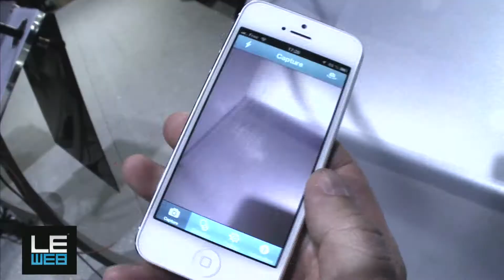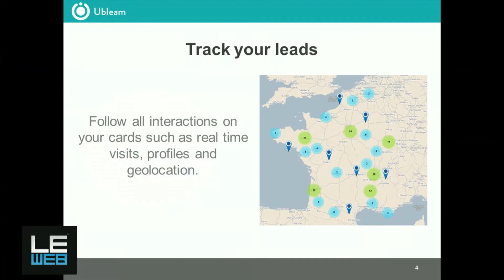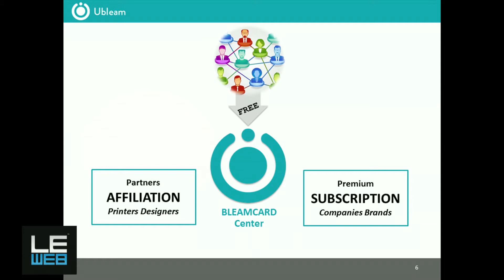Samuel Boury, CEO, Ubleam - LeWeb'13 Paris - The Next 10 Years - Plenary2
Ubleam develops the first standard of augmented reality on mobile using brands logo. Multiple brands like Krys, Radisson hotels, Stabilo or Tetrapak use the bleam (smart logo) to digitalize their marketing prints and packaging and to monetize their audience on smartphone. This innovation also disrupts production and maintenance by introducing new mobile interactions saving time and money (references Airbus, gaz actors, ...)

Launched in 2011, financed by 550 keuros funds in 2012, Ubleam targets to get 1M users in 2014 by introducing its technology on business card with BleamCard.